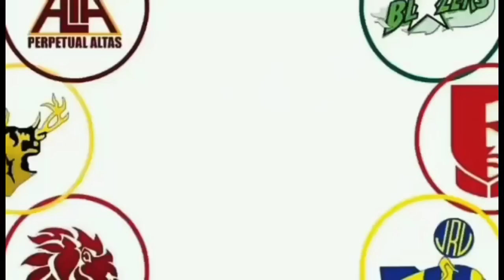Caitlyn NAPA-MURA! FAST SETS na si Deanna Wong! Arocha SWERTE ng Choco Mucho!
We are here to provide the latest  Pilipinas Volleyball Trends!

Content by: Angelo Castro

Volleyball Trending PH aims to give you latest volleyball trends, holistically promote and continue uplifting Philippine Volleyball.

Most of our content includes opinion-based articles from my writers, facts from legit news platforms/websites and information from the players social media accounts.